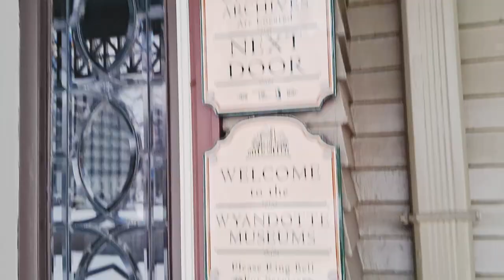Wyandotte, Michigan and the historical quest... 😊😇